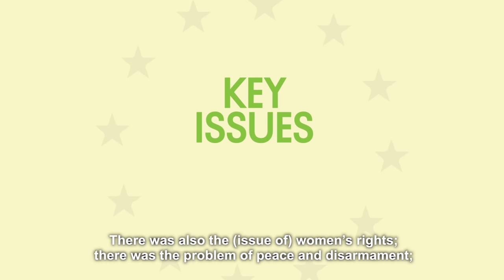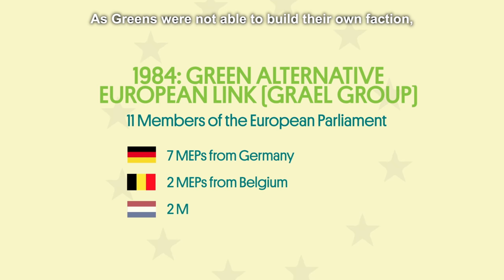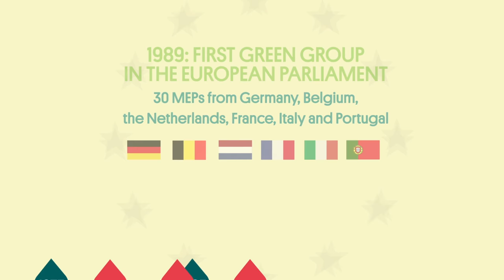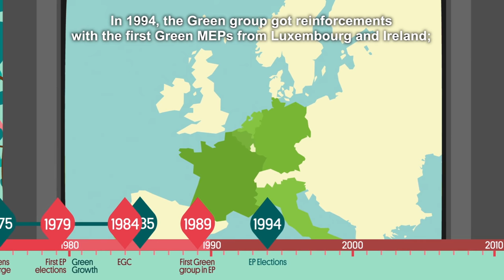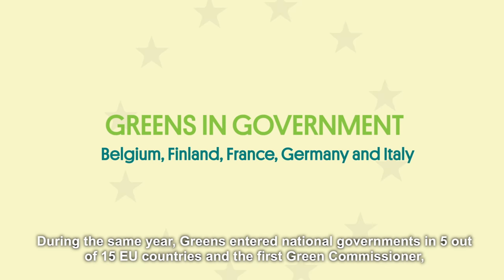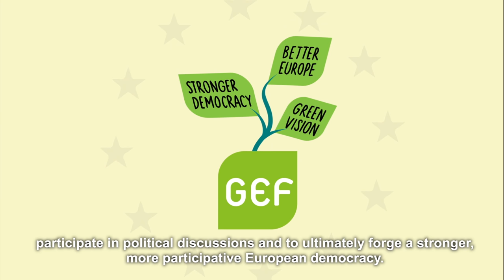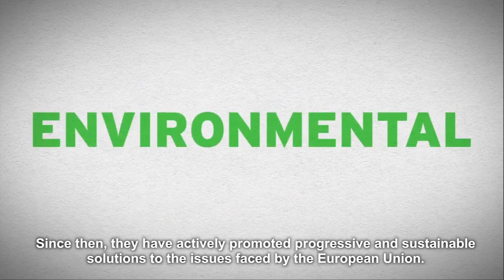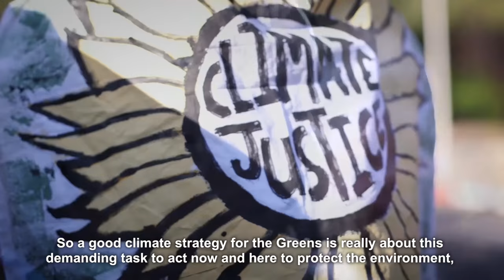A History of the Green Movement in Europe | green-academy.eu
Learn more about the EU & green policy - attend our free course EU for Beginners at green-academy.eu